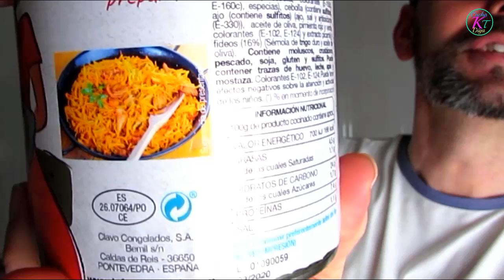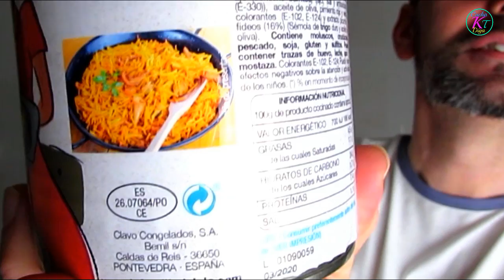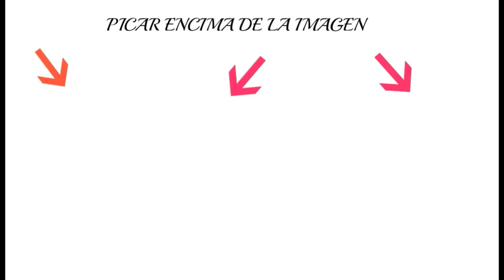SORTEO DONA DONA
Este es un video especial, pues he ganado por primera vez un sorteo.  Os enseño las cosas que venían en el premio de  la empresa Dona Dona.
El sorteo lo realizó  Manuela del canal Un té con Manuela.